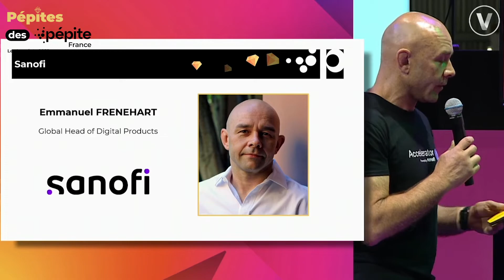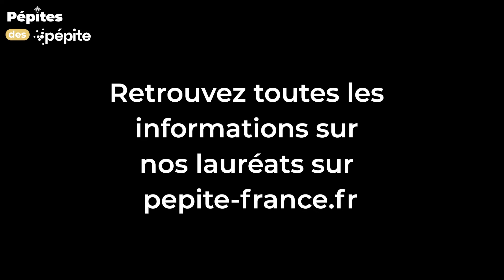Sysark - Cérémonie Pépites des Pépite 2022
Sysark - Lauréat 2022 Pépites des Pépite - alumni du Pépite PeeL

Sysark conçoit, fabrique et commercialise les robots « Sysark Inside » de préparation des médicaments radioactifs sous contrôle d’une Intelligence Artificielle.

En équipant la majorité des services dans le monde, leur vision est de libérer les soignants des tâches les plus irradiantes à l’hôpital et d’augmenter le nombre de patients soignés par les services.